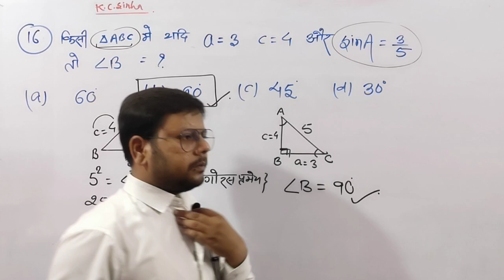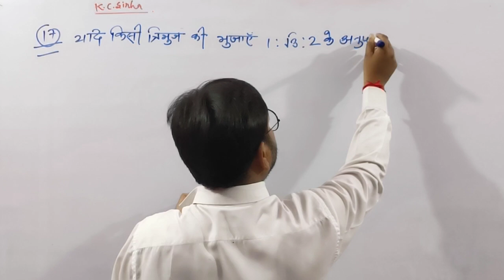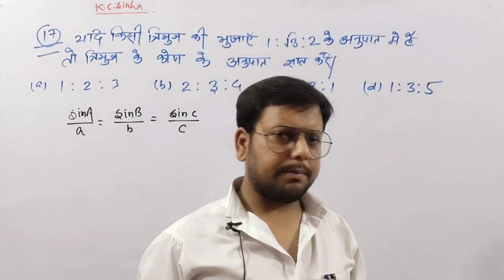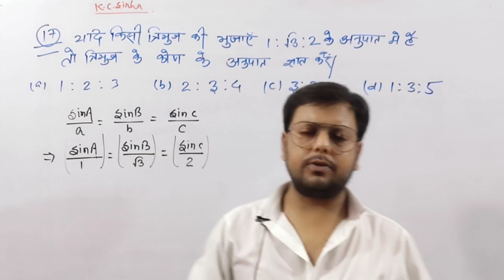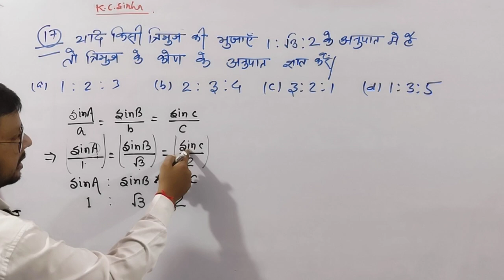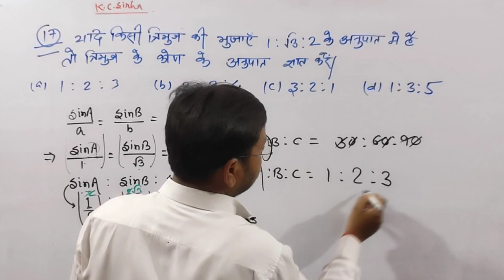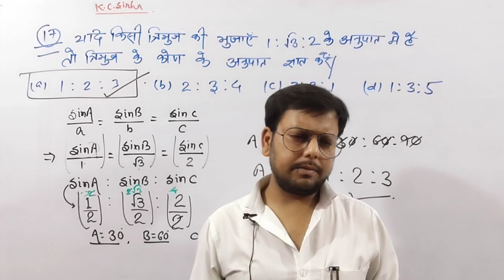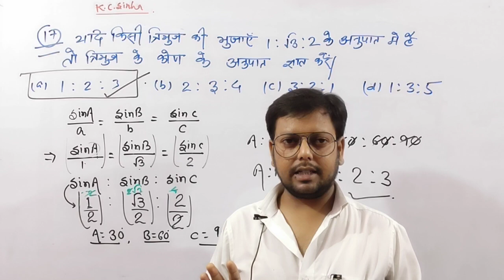49-Sine & Cosine formulae class 11th | kc Sinha | objective | Q-17 | Maths by Akshay sir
49-Sine & Cosine formulae class 11th | kc Sinha | objective | Q-17 | Maths by Akshay sir |

48-Sine & Cosine formulae class 11th | kc Sinha | objective | Q-16 | Maths by Akshay sir |

your queries -

® त्रिकोणमिति

त्रिकोणमिति मैथ
त्रिकोणमिति का सूत्र
त्रिकोणमिति सारणी

10th class
10th class trigonometry
10th class trigonometry 4a

10th class trigonometry 4a 10
number
10th class trigonometry 4b
10th class trikonmiti
10th class trigonometry chapter
10th class trigonometry 4 c
10th class trigonometry 4b 5
number
10th class trigonometry 4b 7
number
10th class trigonometry exercise
11.1